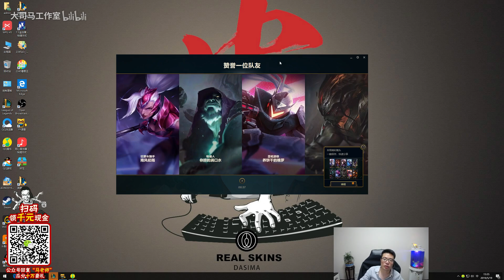【大司马】皇子：师徒三排，马老师辅助鬼屎东！执行力+好配合才能上王者！